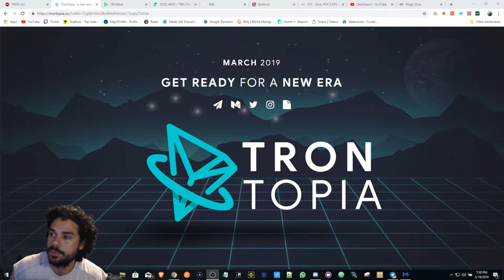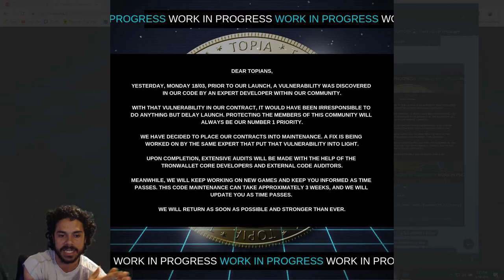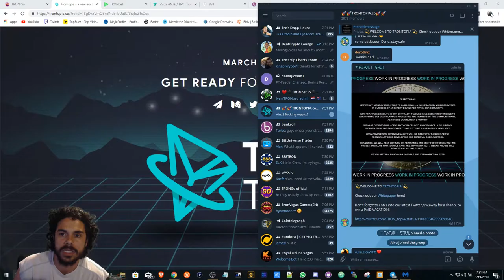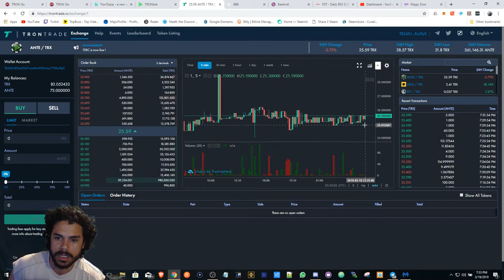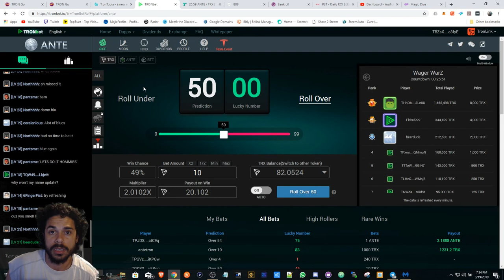TRONtopia delayed 3 Weeks, Vulnerability found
TRONtopia delayed 3 weeks after vulnerability was found.